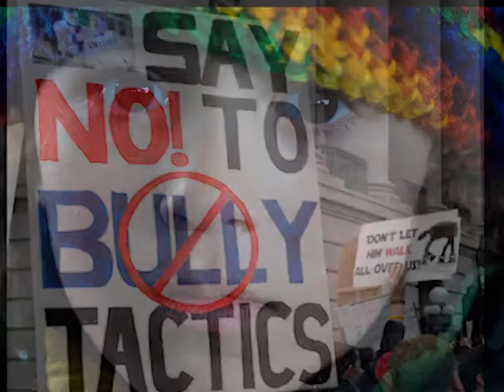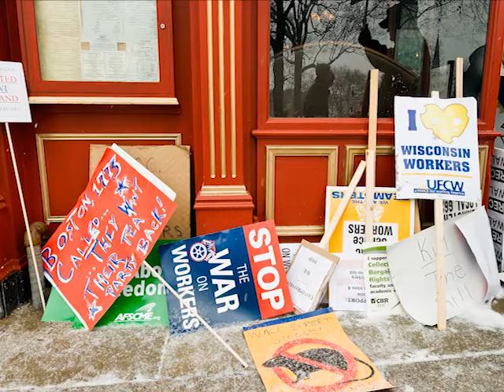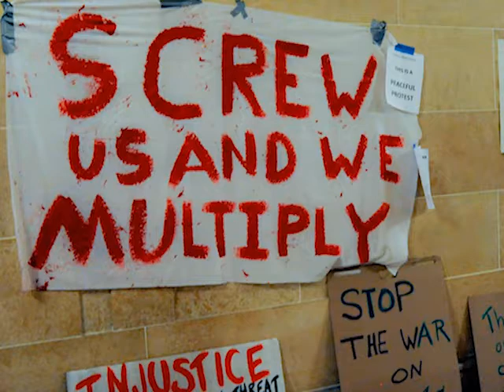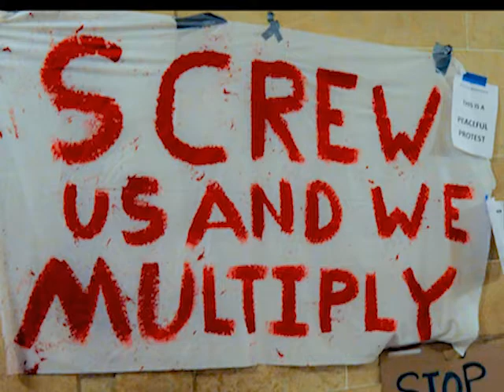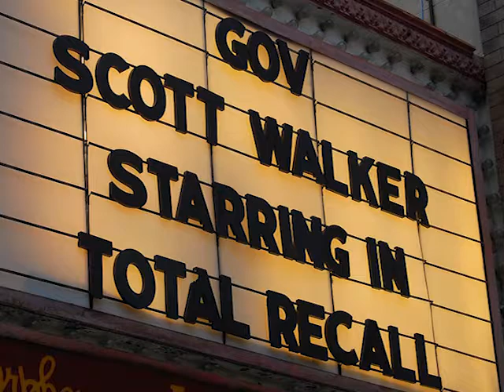We Can Just Eat Rocks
Harvey Taylor's song in support of Wisconsin's election recalls, inspired by the world-wide Democracy Uprising against tyrannical power